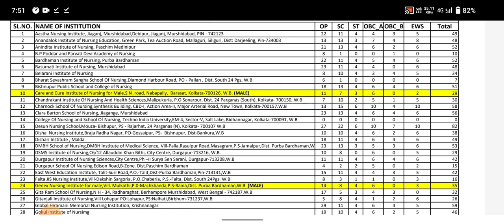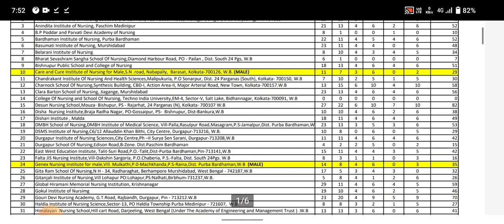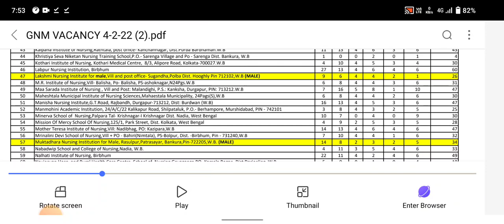New seat matrix for GNM 3Rd extended mop up round councelling//knowledge with prabir.